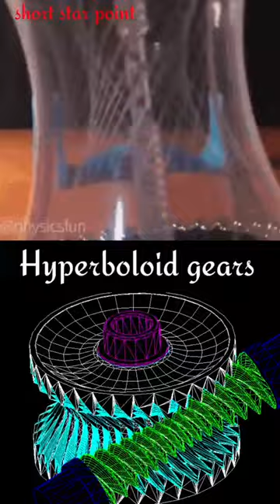Hyperbolic gear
what are hyperbolic gears?
what are hyperbolic gears use?
how to model a gear in blinder?
hypoid gear
bevel gear Blinder
Blinder involute gear